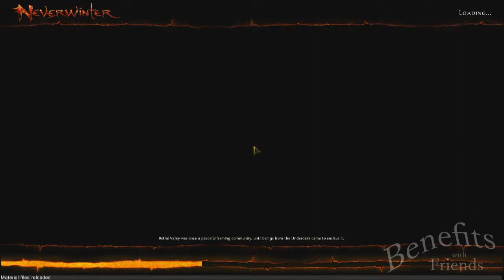Benefits with Friends - Neverwinter pt. 2: Party-Building Exercise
The gang and I discover just how clunky a party system can be.